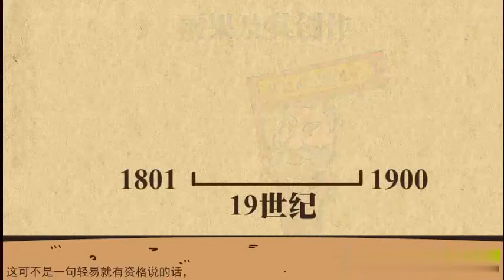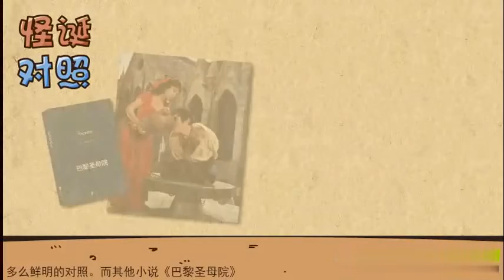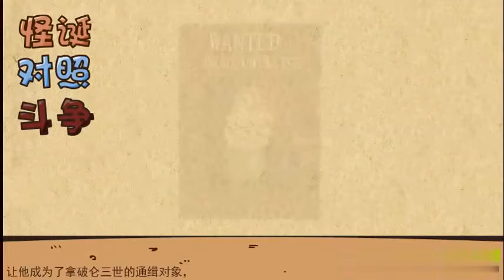【18 法国及意西文学】05 雨果及其创作【历代文学课堂】